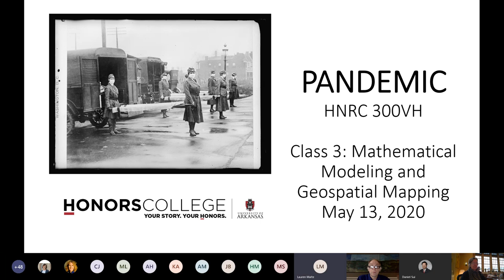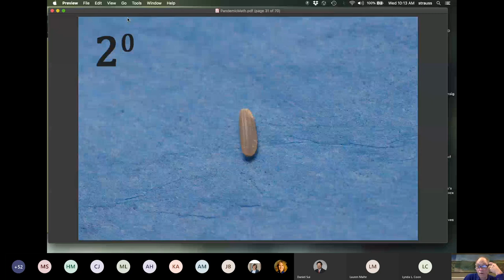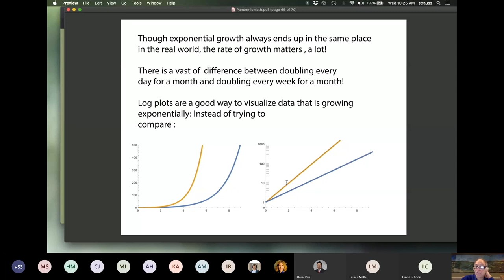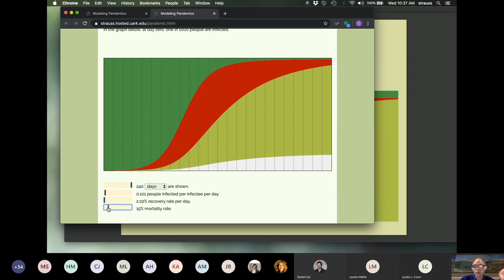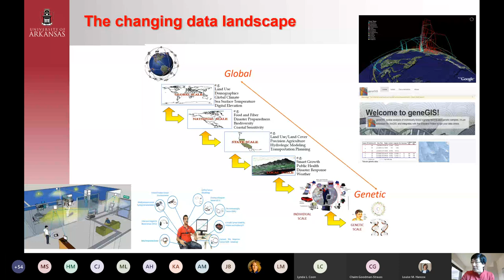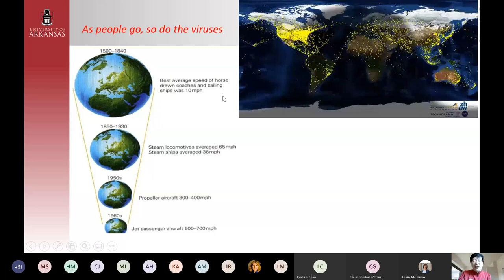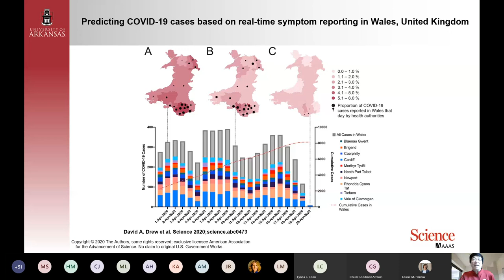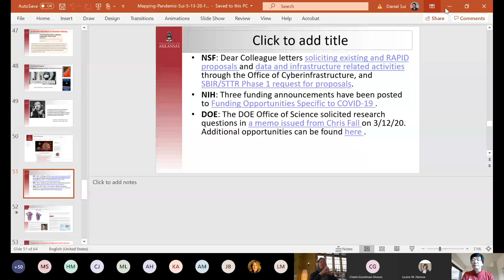Class 3: Mathematical Modeling and Geospatial Modeling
In this session of the Pandemic forum, we view COVID-19 through the lens of mathematics and geography. Professor Chaim Goodman-Strauss ponders the bizarre nature of exponential growth and shows how social distancing flattened the curve of new cases, buying time for our health care providers to prepare for and manage the outbreak. Daniel Sui, Vice Chancellor Research and Innovation and Distinguished Professor of Geography, explores how COVID-19 mapping has laid bare the great health disparities between rich and poor, and considers what a post-pandemic world will look like. (Hint: It will not be business as usual!)